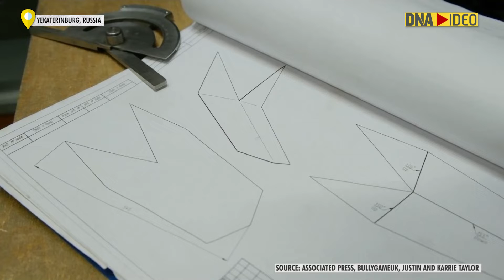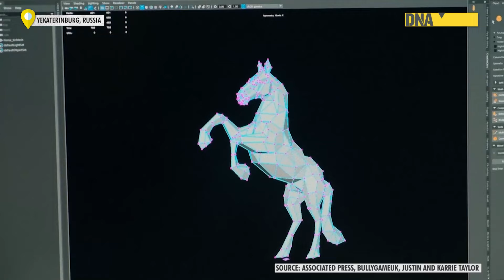Russian designer makes animal statues out of metal polygons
A Russian designer's animal sculptures have become quite a hit, these sculptures are based on complex modelling and made with various metal polygons, take a look at this report.